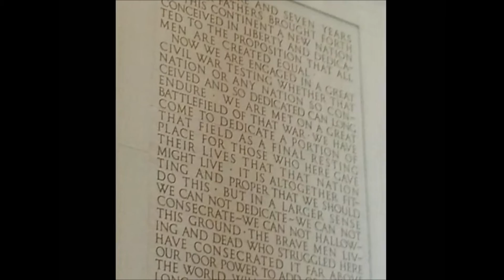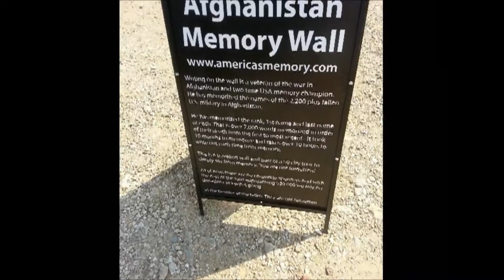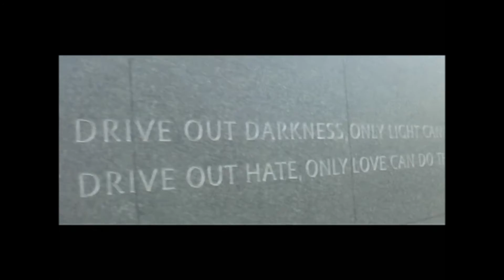Marina Rocks "Three Wishes" (Official Video) © 14marinarocks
This video speaks to the heart of freedom. Featuring Martin Luther King, Abe Lincoln, A1-C Austin Gates Benson, Fred Boenig, Washington Mall Memorials. Some photos courtesy of Fred Boenig. Three Wishes ©.p.14 written & performed by Marina Rocks. Musicians: Mark Beckit, Spade Brannon. Thanks to The Old Quarter Acoustic Cafe, Wrecks & Janet Bell, Lee, Dee Hill, Dave Hensley, J. Gary & John Smith, Last Chance Austin, WLVR radio. Video filmed & edited by Marina Rocks.
Marina Rocks endorsed by Godin Guitars
Permission required to copy video from Marina Rocks